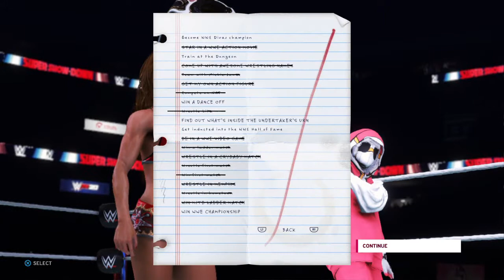WWE 2K20_20201105025930